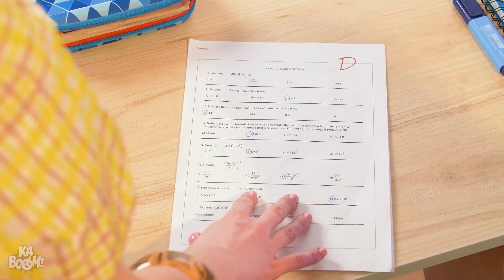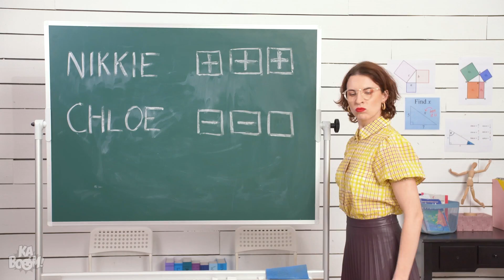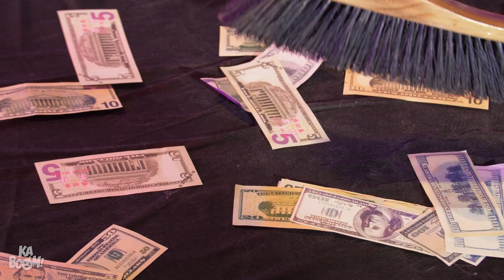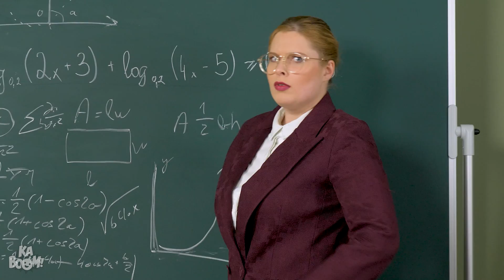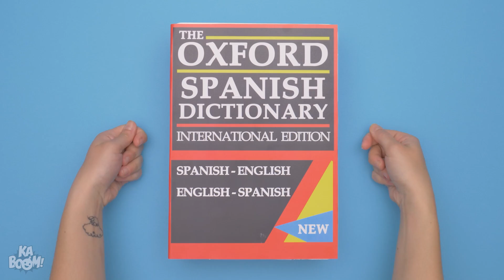Rich Unpopular VS Poor Popular || Types of Girls In School by Kaboom!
Rich unpopular girls can be so dramatic that nobody likes them! So, how to become popular? Poor popular girls are loved for their simplicity! That’s true everywhere! But, who’s going to be popular at school? The rich girl or the broke girl? Will the unpopular girl realize that sometimes all you need are some useful life hacks and smart DIY ideas?